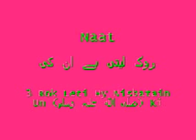3 Rok Leti Hy Nisbatain Un Ki (Madani Nazaray)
Cd Name Madani Nazaray
Naat Rok Leti Hy Nisbatain Un (صلی اللہ علیہ وسلم) Ki